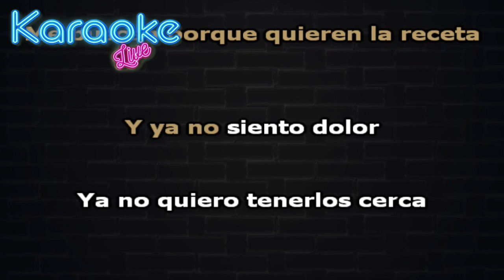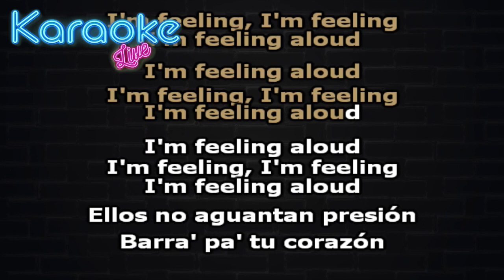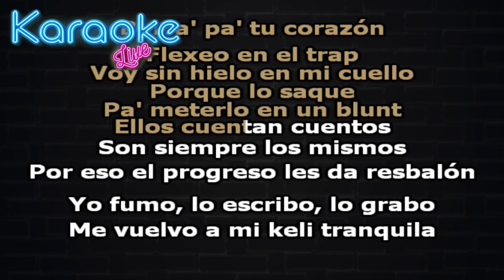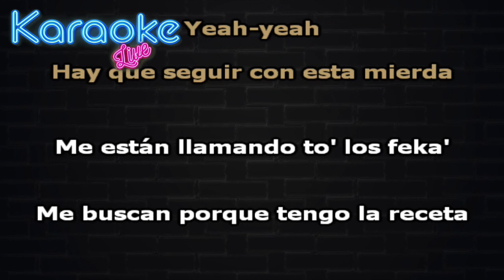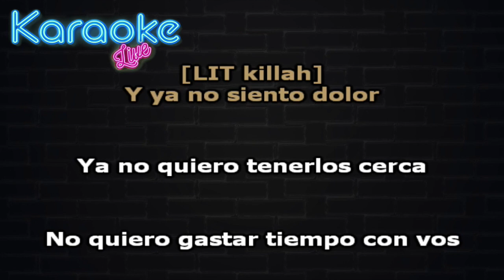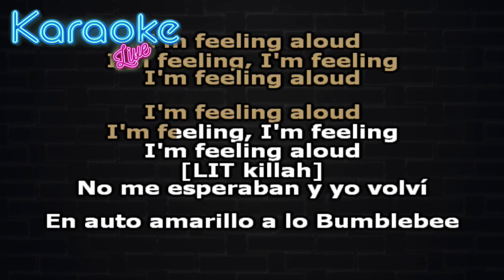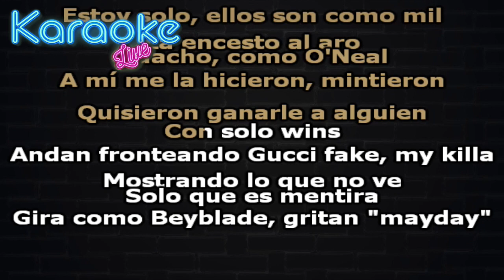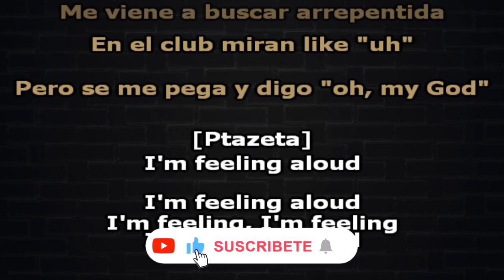Ptazeta, LIT killah - La Respuesta (KARAOKE - INSTRUMENTAL)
Letra:

[Pre-Coro: LIT killah]
No siento dolor
Hay que seguir con esta mierda
Me están llamando to' los feka'
Me buscan porque quieren la receta (Oh-oh)
Y ya no siento dolor
Ya no quiero tenerlos cerca
No quiero gastar tiempo con vos
Si está' esperando una respuesta (I'm feeling aloud)

I'm feeling, I'm feeling, I'm feeling aloud (I'm feeling aloud)

[Verso 1: Ptazeta]
Ellos no aguantan presión, barra' pa' tu corazón
Flexeo en el trap
Voy sin hielo en mi cuello porque lo saque pa' meterlo en un blunt (Pa-paw)
Ellos cuentan cuentos, son siempre los mismos, por eso el progreso les da resbalón
Yo fumo, lo escribo, lo grabo, me vuelvo a mi keli tranquila a fumarme otro blunt
Dale, come on everybody
Quiero que lo mueva' tu shaggy
Salimo' y hacen "mmm" toa' las babie' del hood si pasamo' a dosciento' en el rally
A esa lady le gusta la mari (Yeah), no le falta si sale de party (Yeah)
Si lo mueve hace "bum", como un coche hace "brrum"
'Tá tan dura que lo parte hasta Cali , yeah-yeah

[Pre-Coro: Ptazeta & LIT killah]
Me buscan porque tengo la receta (Oh-oh-oh)

No me esperaban y yo volví (Yeah)
En auto amarillo a lo Bumblebee
A mí me la hicieron, mintieron, quisieron jugarle las cartas al comodín
Estoy solo, ellos son como mil
La encesto al aro, guacho, como O'Neal
A mí me la hicieron, mintieron, quisieron ganarle a alguien con solo wins
Andan fronteando Gucci fake, my killa (Yeah-yeah)
Mostrando lo que no ve, solo que es mentira
Gira como Beyblade, gritan "mayday" (Mayday)
Esperen un poco porque se les termina
Y ahora ya no uso ropa repetida
Esa shorty me viene a buscar arrepentida
En el club miran like "uh"
Pero se me pega y digo "oh, my God" (I'm feeling aloud)